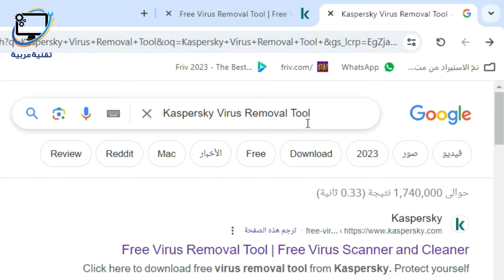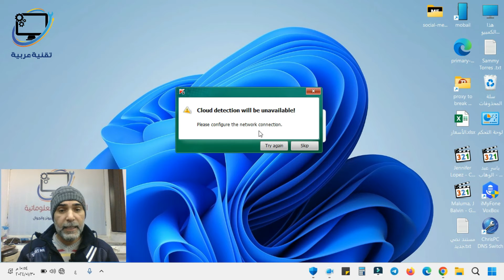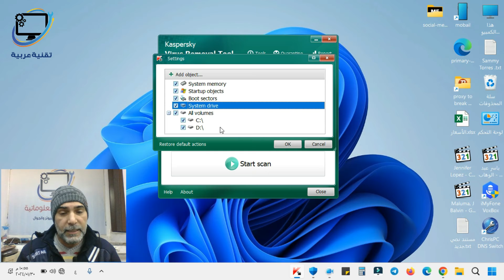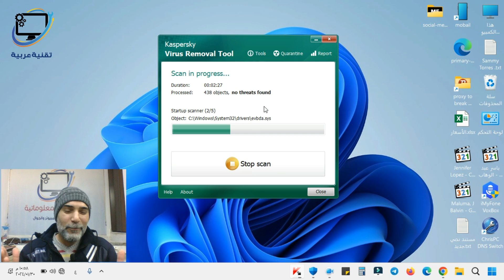أفضل برنامج حماية من الفيروسات مجاني بدون تثبيت !!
أداة إزالة الفيروسات من شركة كاسبرسكي هي أداة مجانية وتعتبر أنتي فايروس مجاني بدون تثبيت
كما تعتبر مضاد فيروسات مجاني بدون تثبيت يمكن عن طريقها فحص الكمبيوتر وفحص الفلاشات و الهاردات الخارجية لإزالة الفيروسات منها
Kaspersky Virus Removal Tool
Free Virus Removal Tool

تقنية عربية